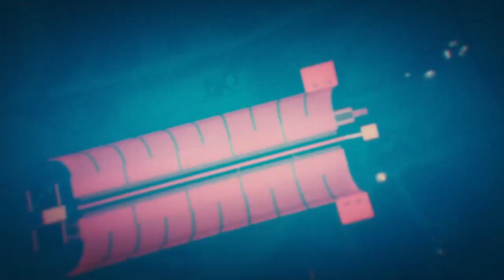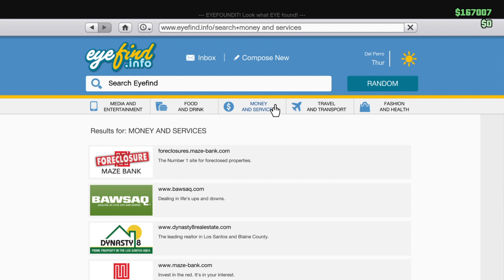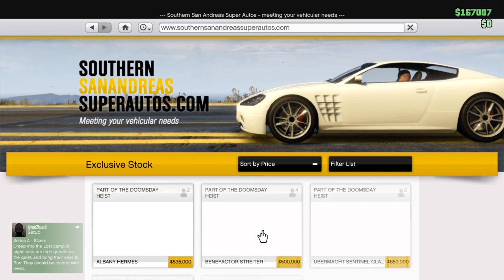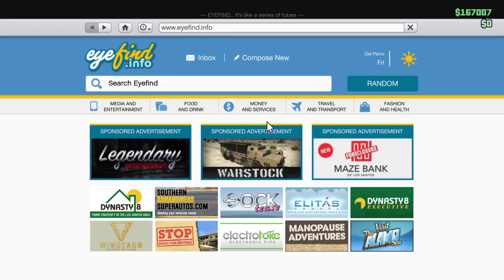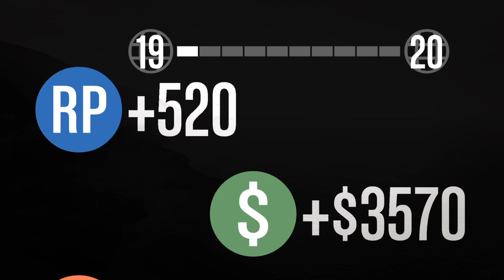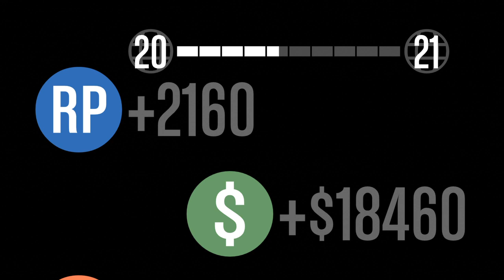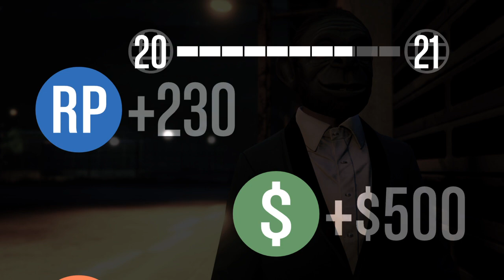Gta5 w/ Robert L Johnson III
Ps4 gamertag~ deathkjrip